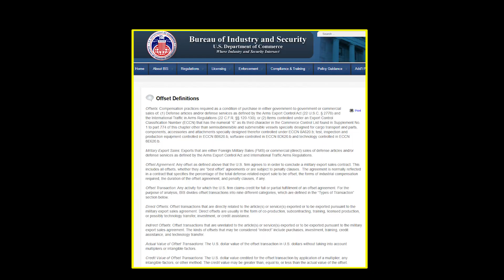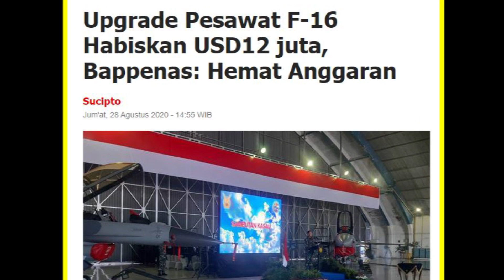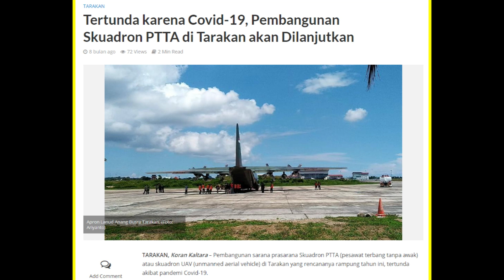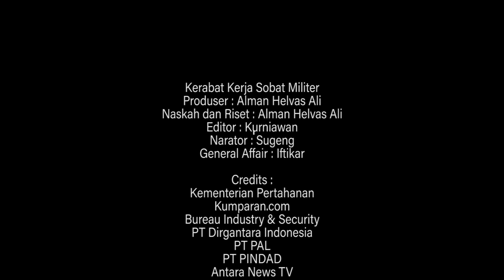Offset Teknologi Pesawat Tempur Indonesia : Ambisi di Tengah Pandemi #2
Program pengadaan senjata di Indonesia harus diikuti dengan alih teknologi yang salah satunya berbentuk offset sebagaimana diatur dalam Undang-undang No.16 Tahun 2012 tentang Industri Pertahanan dan Peraturan Pemerintah No.76 Tahun 2014 tentang Mekanisme Imbal Dagang Dalam Pengadaan Alat Peralatan Pertahanan dan Keamanan Dari Luar Negeri. Bentuk offset ada dua yaitu direct offset dan indirect offset, di mana direct offset lebih disukai karena dapat berkontribusi pada peningkatan kapasitas industri pertahanan Indonesia. Salah satu contoh sukses offset adalah pembelian 12 F-16A/B Block 15 OCU pada 1986 di mana nilai offset-nya senilai 35% dari kontrak.

Offset secara filosofi didesain untuk kepentingan industri dengan harapan bahwa pihak yang menerima offset akan mengalami peningkatan penguasaan teknologi. Tentu saja secara finansial harga pengadaan senjata yang disertai dengan offset akan jauh lebih mahal daripada pembelian alutsista tanpa paket offset. Namun itu adalah harga yang harus dibayar untuk offset demi peningkatan penguasaan teknologi. Offset membuka pula pekerjaan bagi industri pertahanan di negara pembeli yang memberikan dampak finansial bagi perusahaan penerima.

Pertanyaannya, offset apa yang diincar Indonesia dalam pengadaan pesawat tempur dalam waktu dekat? Sebagaimana diketahui, Indonesia mengincar Dassault Rafale dan Boeing F-15 dan tengah melakukan negosiasi dengan pihak-pihak terkait. Menurut sumber-sumber yang dapat dipercaya, nampaknya Indonesia masih belum mempunyai satu sikap tentang paket offset apa saja yang akan diminta dari kedua produsen, khususnya Dassault. Padahal Dassault lebih mudah memberikan offset kepada Indonesia karena skema kontrak nantinya berbentuk Government to Business, sementara pembelian F-15 kalau terjadi akan melalui skema Foreign Military Sales yang untuk saja mendapatkan offset perlu negosiasi yang panjang dan berliku.

Pada satu sisi, terdapat pihak di Indonesia yang menginginkan offset yang berbentuk direct offset sehingga bisa dapat dilangsung dilaksanakan oleh industri pertahanan. Bentuk offset terkait langsung dengan pengadaan pesawat tempur, semisal teknologi terkait manufaktur, datalink, electronic warfare dan lain sebagainya. Namun di sisi lain, terdapat pula aspirasi agar offset berbentuk indirect offset seperti pembangunan fasilitas operasional untuk mendukung operasional pesawat tempur. Pertanyaannya adalah apakah indirect offset seperti yang telah disebutkan akan turut berkontribusi terhadap peningkatan penguasaan teknologi industri pertahanan nasional?

Terhadap hal ini, Kementerian Pertahanan perlu bersikap dengan menentukan pilihan offset yang diajukan oleh Indonesia kepada produsen pesawat tempur. Apabila program offset untuk pembelian pesawat tempur ditujukan agar industri pertahanan nasional memiliki akses terhadap teknologi canggih yang belum dikuasai, maka pilihan direct offset hendaknya menjadi pilihan tunggal. Adapun apabila terdapat kebutuhan untuk membangun fasilitas operasional pesawat tempur, hal demikian dapat dipenuhi dari pos belanja modal APBN daripada menggunakan fasilitas Pinjaman Luar Negeri.

Produser : Alman Helvas Ali
Naskah dan Riset : Alman Helvas Ali
Editor : Robit
Narator : Amzari
General Affair : Iftikar